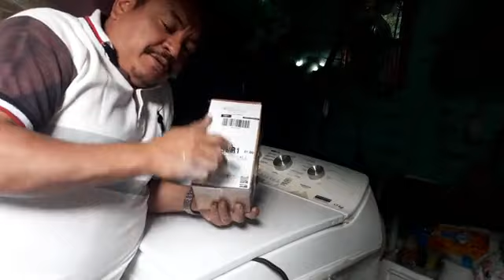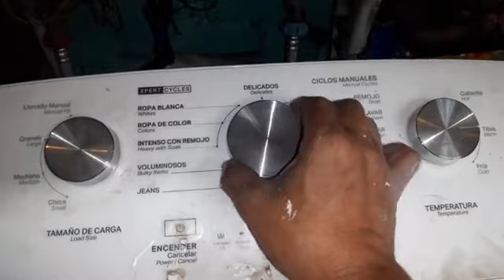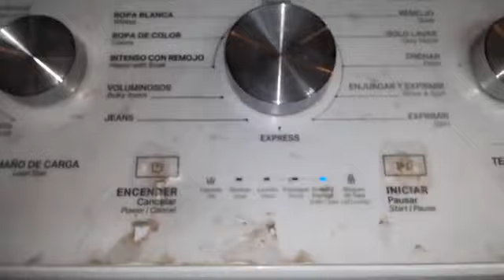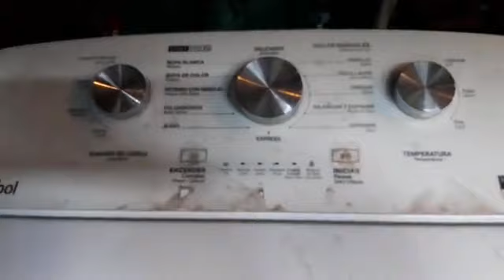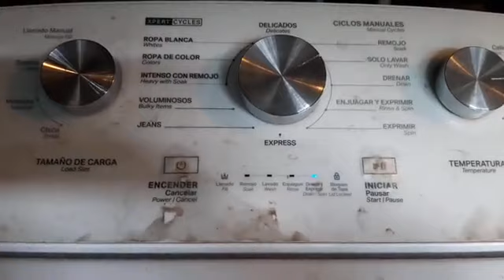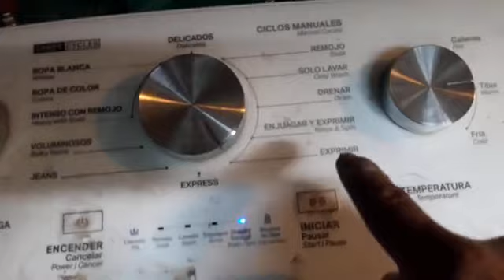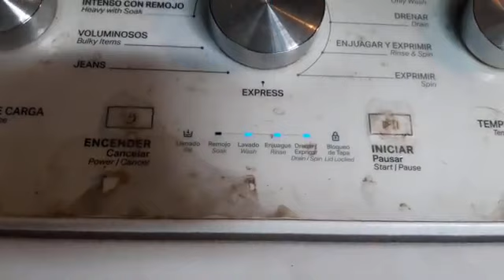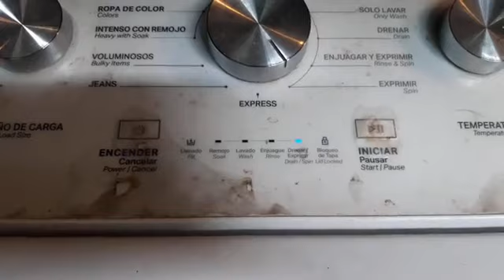swich original de whirlpool expert system remplazo y programarla 👉 ➡✅ de cero - dj tiger@8